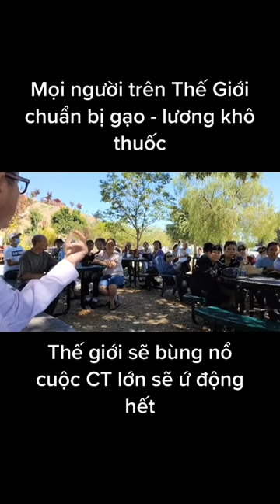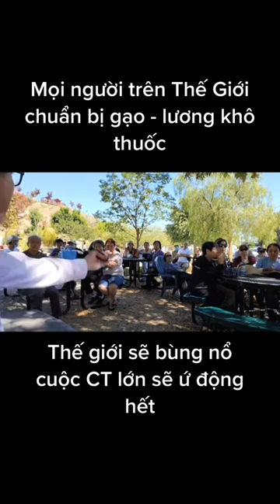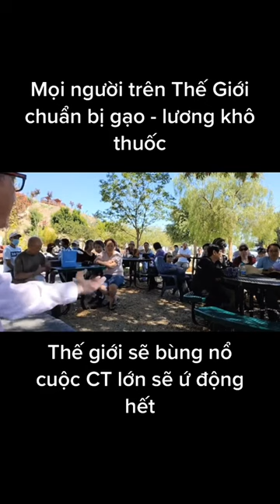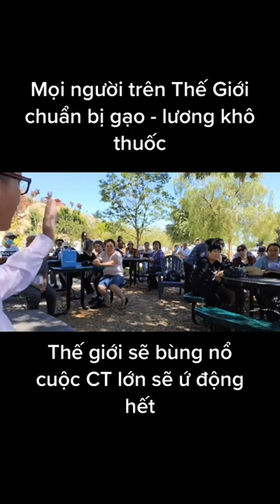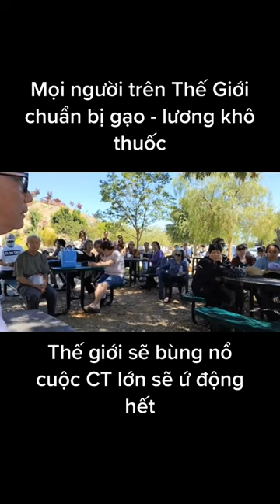Ngô Tuấn Kiệt - Thế giới sẽ bùng nổ cuộc chiến tranh lớn chưa từng có trong lịch sử